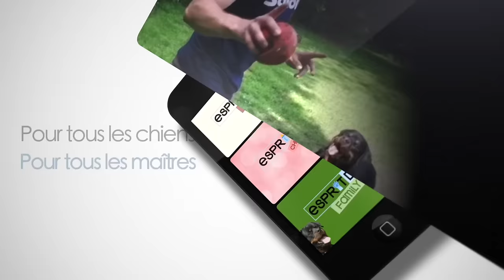Le MALINOIS, un chien qui ne laisse pas le droit à l'erreur !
N'oubliez pas nos formations pour éduquer votre chien !